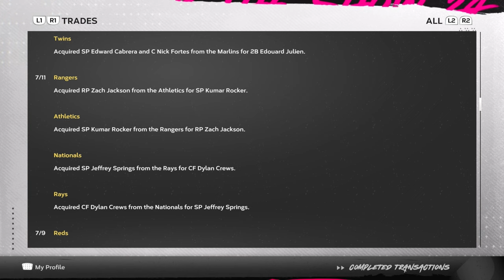Trying to FIght for the WildCard | Pirates Rebuild EP10 | MLB The Show 24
Welcome to the first episode of our Pittsburgh Pirates Franchise Rebuild series in MLB The Show 24! In this kickoff episode, we're laying the foundation for what promises to be an exciting journey from underdogs to champions. Join us as we dive deep into the heart of Pittsburgh, taking control of the Pirates with the goal of turning this historic franchise into a powerhouse.

What to Expect in This Episode:

Team Analysis: We start by evaluating the current roster, and identifying the strengths, weaknesses, and potential areas for improvement. We'll take a close look at our pitching rotation, batting lineup, and defensive capabilities to understand what we're working with.

Strategic Planning: With our team assessment in hand, we outline our strategic vision for the franchise. This includes potential trades, free agent signings, and minor league promotions we're considering to bolster our lineup and pitching staff.

Gameplay Highlights: Dive into gameplay action as we play through key moments in our first few games. Experience the thrill of victory and the agony of defeat as we begin our journey on the field. Watch as we make real-time decisions, manage our bullpen, and adapt our strategy to each opponent.

Fan Engagement: We're all about community, so we'll be sharing fan-submitted questions and comments throughout the episode. Join the discussion in the comments section and let us know what moves you'd make to rebuild the Pirates!

Looking Ahead: The episode concludes with a look ahead at the upcoming games and the strategic moves we're considering. We'll also set goals for the next episode and tease some of the exciting content we have planned.

Join the Rebuild:
Be part of the journey as we aim to take the Pittsburgh Pirates to the top of the MLB.

Next Episode Preview:
In Episode 2, we'll be reviewing the results of our initial moves, making adjustments based on our early performances, and possibly engaging in our first major trade.